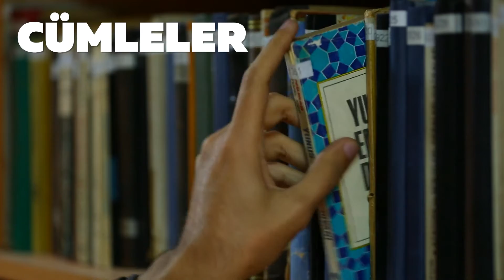SEDEP "Doğruluk "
Farabi diyor ki; "Doğru yolda kaybolan olmaz, çünkü kaybolmayacağın yol doğruluktur."